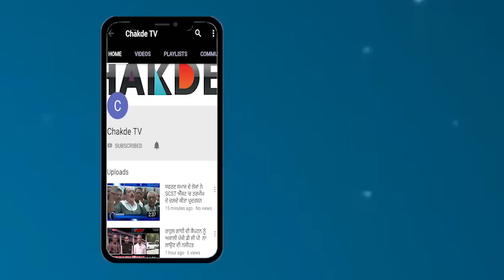Sukhbir Badal Firojpur ਤੋਂ 'ਤੇ Harsimrat Badal Bathinda ਤੋਂ ਲੜਣਗੇਂ ਚੋਣ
ਸਾਬਕਾ ਮੁੱਖ ਮੰਤਰੀ ਪ੍ਰਕਾਸ਼ ਸਿੰਘ ਬਾਦਲ ਨੇ ਮੀਡੀਆਂ ਨਾਲ ਜਾਣਕਾਰੀ ਸਾਂਝੀ ਕਰਦੇ ਹੋਏ ਦੱਸਿਆ ਕਿ ਸੁਖਬੀਰ ਬਾਦਲ ਫ਼ਿਰੋਜ਼ਪੁਰ ਤੋਂ ਅਤੇ ਬੀਬੀ ਹਰਸਿਮਰਤ ਕੌਰ ਬਾਦਲ ਬਠਿੰਡਾ ਲੋਕ ਸਭਾ ਸੀਟ ਤੋਂ ਚੋਣ ਲੜਣਗੇ…..ਪਿੰਡ ਬਾਦਲ 'ਚ ਸਾਬਕਾ ਸੀ ਏਮ ਨੇ ਕਿਹਾ ਕਿ ਇਹ ਫੈਸਲਾ ਪਾਰਟੀ ਦਾ ਹੈ….ਨਾਲ ਹੀ ਪ੍ਰਕਾਸ਼ ਸਿੰਘ ਬਾਦਲ ਨੇ ਕਿਹਾ ਕਿ ਅੱਜ ਮੁੱਦਾ ਦੇਸ਼ ਦਾ ਪ੍ਰਧਾਨ ਮੰਤਰੀ ਚੁਣਨ ਦਾ ਹੈ ਅਤੇ ਪ੍ਰਧਾਨਮੰਤਰੀ ਮੋਦੀ ਸਭ ਵਲੋਂ ਵਧੀਆ ਉਮੀਦਵਾਰ ਨੇ….ਪੁਰਾਣੀ ਗੱਲ ਫਿਰ ਦੁਹਰਾਉਂਦੇ ਹੋਏ ਉਨ੍ਹਾਂਨੇ ਕਿਹਾ ਕਿ ਕਾਂਗਰਸ ਸਰਕਾਰ ਨੇ ਪੰਜਾਬ ਸਰਕਾਰ ਨਾਲ ਧੋਖਾ ਕੀਤਾ ਹੈ….ਉਨ੍ਹਾਂਨੇ ਕਾਂਗਰਸ ਮਹਾਗਠਬੰਧਨ ਉੱਤੇ ਬੋਲਦੇ ਹੋਏ ਕਿਹਾ ਕਿ ਇਹ ਸਬ ਮੋਦੀ ਜੀ ਨੂੰ ਦੇਸ਼ ਦਾ ਪ੍ਰਧਾਨਮੰਤਰੀ ਬਨਣ ਤੋਂ ਰੋਕਣ ਲਈ ਕੀਤਾ ਜਾ ਰਿਹਾ ਹੈ ਮਗਰ ਉਹ ਕਾਮਯਾਬ ਨਹੀ ਹੋ ਸੱਕਦੇ….ਸੁਖਪਾਲ ਖਹਿਰਾ ਪਾਰ ਹਮਲਾ ਕਰਦੇ ਹੋਏ ਕਿਹਾ ਕਿ ਪਾਰਟੀ ਮਾਂ ਹੁੰਦੀ ਹੈ ਅਤੇ ਮਾਂ  ਦੇ ਨਾਲ ਧੋਖਾ ਨਹੀ ਕਰਣਾ ਚਾਹੀਦਾ ਹੈ……